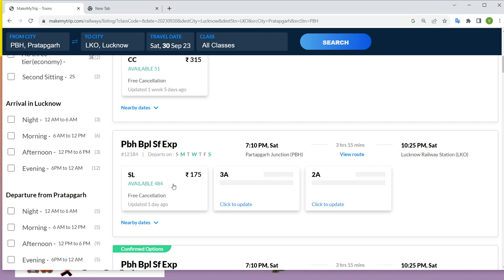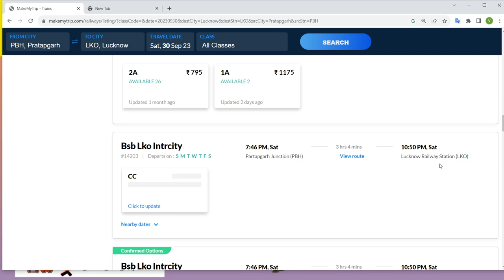pratapgarh to lucknow train , pratapgarh to lucknow train ticket price , pratapgarh to lucknow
"How to book a train ticket from Pratapgarh to Lucknow"